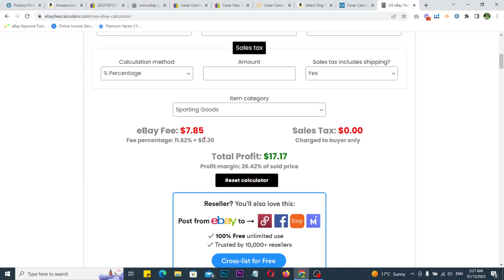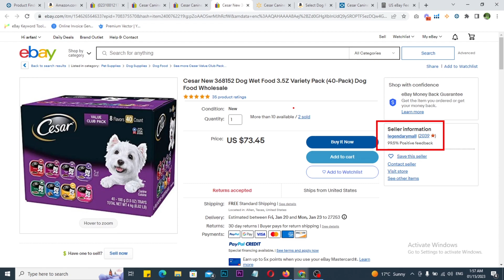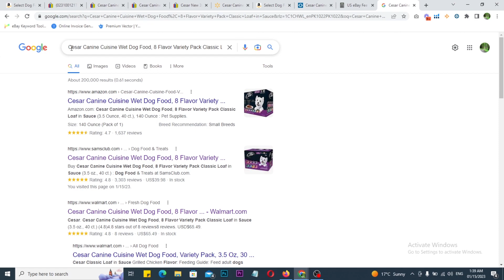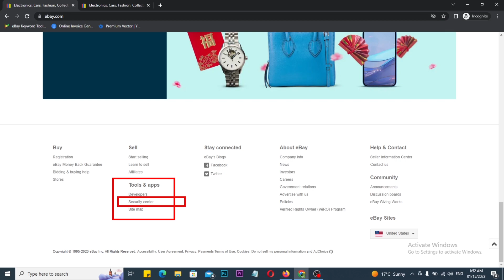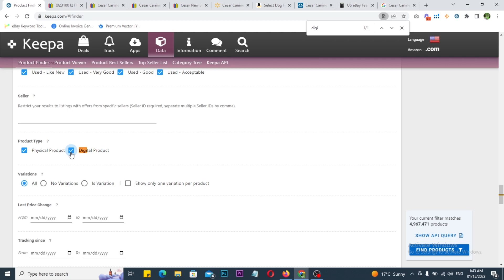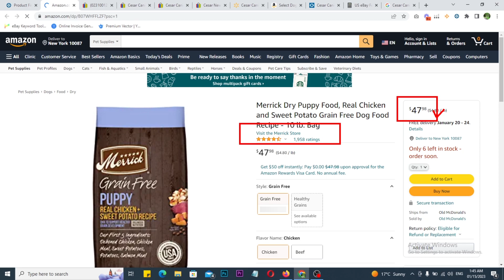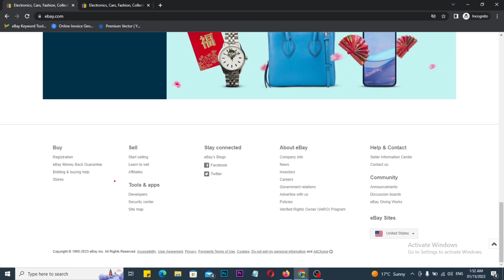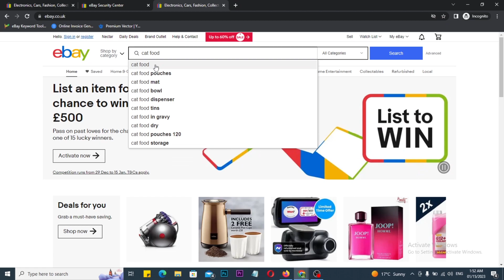eBay Dropshipping For Beginners in 2023 || How to Start eBay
{Join US}
▶: 【Facebook Community: 】